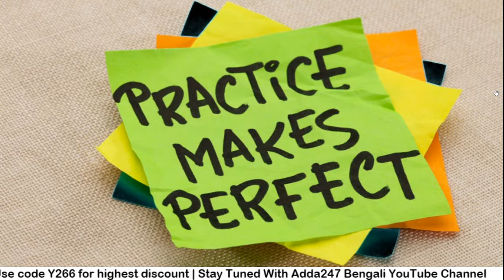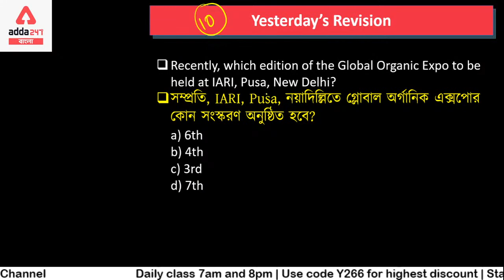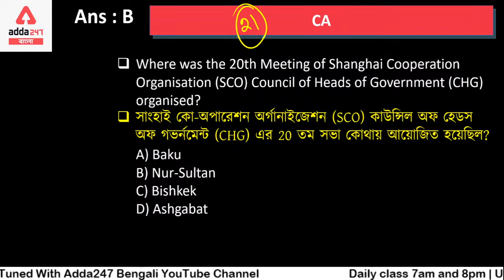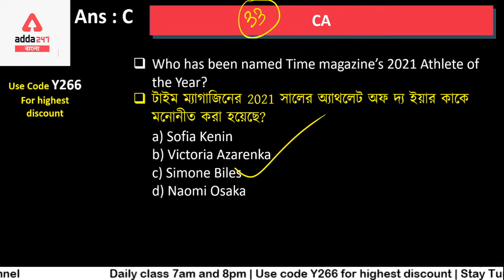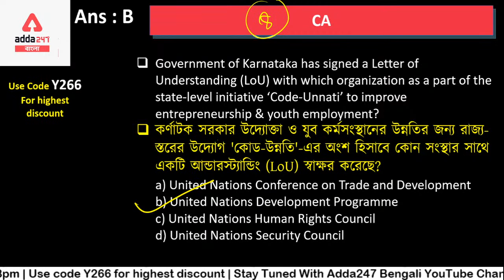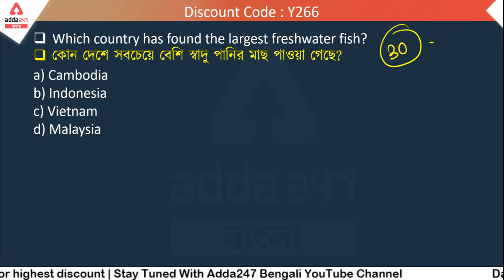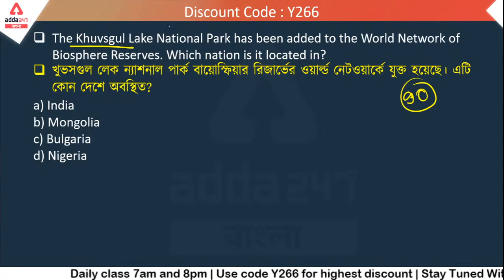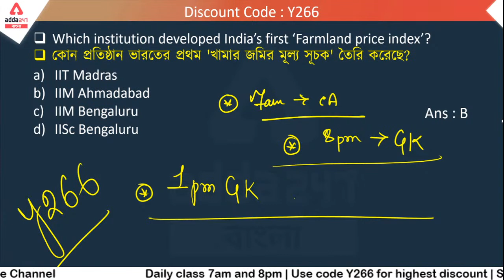CA | Current Affairs | Railway | SSC | রেলওয়ে | CGL | CHSL | MTS | WBP | GK | Food SI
Batches –
Banking Online Live Classes | Bengali Language Complete Foundation Batch of Banking Exams
Panchaban Batch Kit | General Combined Complete Foundation Batch in Bengali | Live Classes